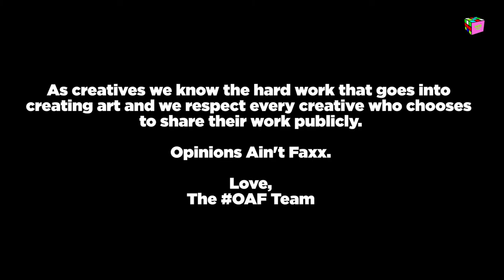Opinions Ain't Facts Podcast - Oloture & Nollywood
On this episode of OAF Fresh (freshldrb), Bias (bias1of1), Three (three_rg) and Nick (nickbrown_rg) discuss the film Oloture, Ebonylife & Nollywood.